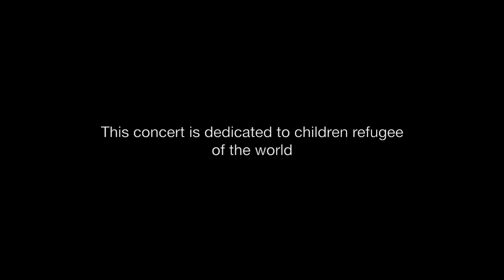Violonissimo 2018 Gala concert - highlights of a marvelous concert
The young violinists of Violonissimo
students of HONG ANH SHAPIRO & MISHA SHAPIRO
with guest artist: FABRIZIO VON ARX
pianists: VINCENT FORESTIER & CARLOS VEGA ESTÉVAZ
PROGRAM:
0:01 Sabre dance (Katchaturian - arr. Misha Shapiro)
0:44 La ronde des lutins (Bazzini)
1:05 Zigeunerweisen
2:00 Basso (Folk music)
2:12 "Iruka" (composed by Nami Durand - Hong Anh Shapiro - Vincent Forestier)
2:40 Historia de un amor (Almaran)
3:26 Irish stew in the morning (Igudesman)
3:41 Zigeunerweisen - Vivace
4:10 Finnish tango "Sagolandet" (Manonen - arr. Estévez)
4:41 Get lucky  (Rodgers - arr Misha Shapiro)
5:12 Palladio (Jenkins)
5:43 Spanish dance (arr. Schaefer & Estévez)
6:30 Tarantella
7:12 Zigeunerweisen - lento